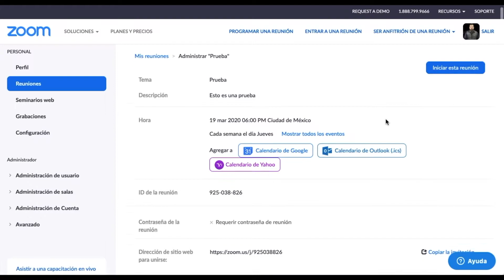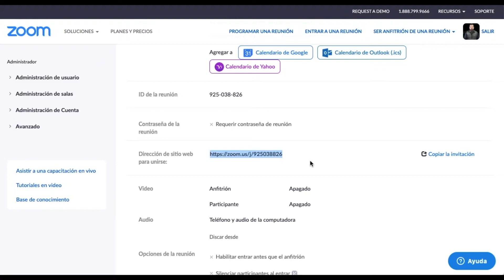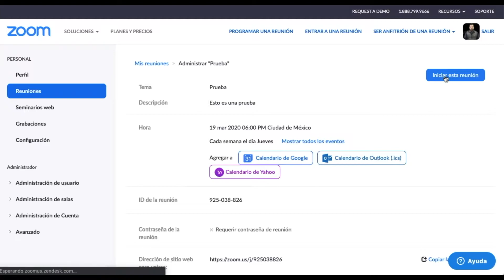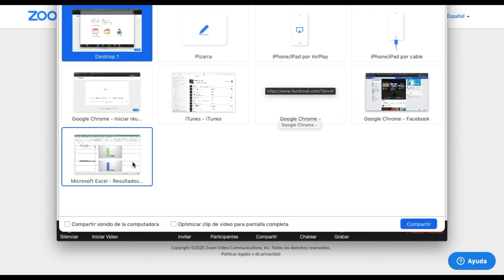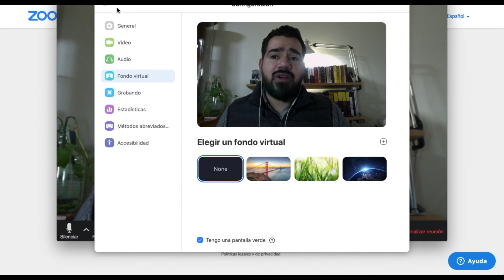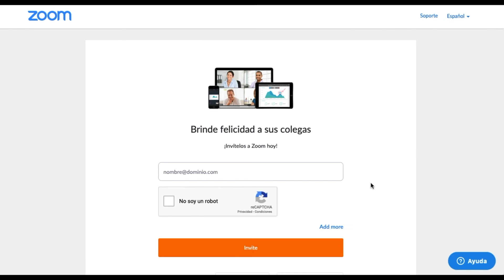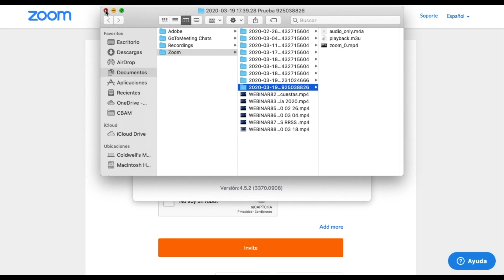TUTORIAL2 ZOOM: FUNCIONES DENTRO DE UNA REUNIÓN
Con la herramienta de zoom puedes llevar tu negocio al siguiente nivel, realiza reuniones uno a uno con tus clientes o posibles cliente con videollamadas.

Otra de las características de esta herramienta es crear invitaciones para tus clientes y/o leads, mandar links para sólo dar click y acceder a la reunión.

Conoce más acerca de las funciones que te da zoom y como hacer de tu reunión todo un éxito.